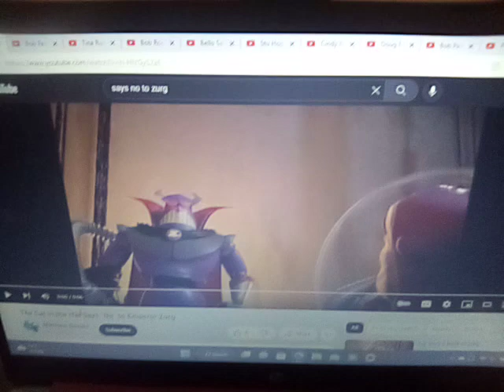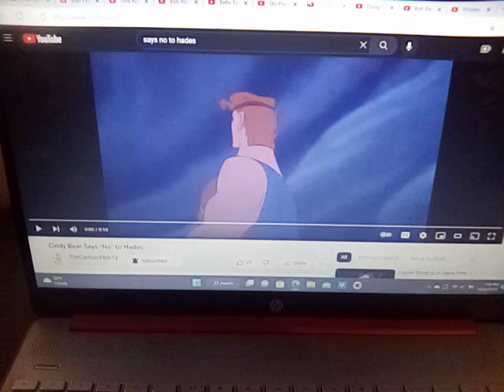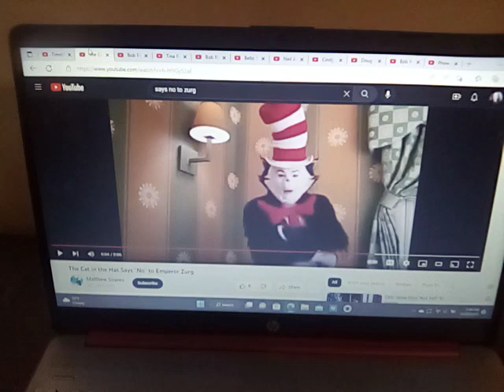Timothy Q Mouse scolds 10 Villains